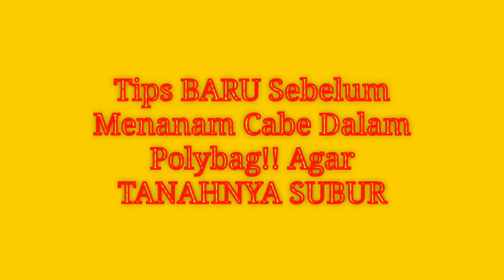TIPS BARU SEBELUM MENANAM CABE POLYBAG,, AGAR TANAH NYA SUBUR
Menjual berbagai macam jenis Benih Buah & Sayur berkualitas unggul :)

Semoga Channel Kami Ini Bisa bermanfaat Bagi penonton kami,, Terima Kasih